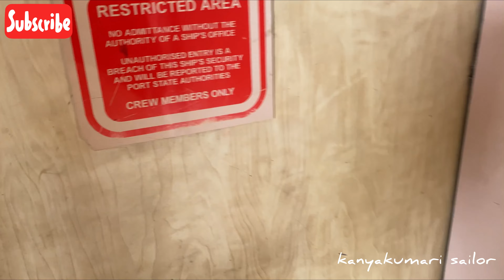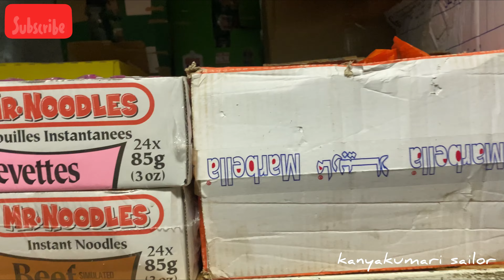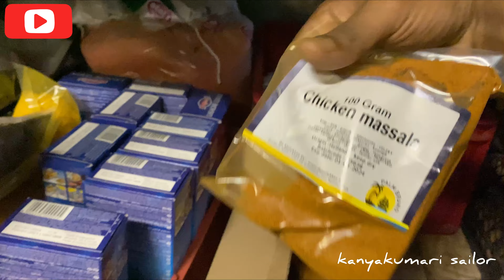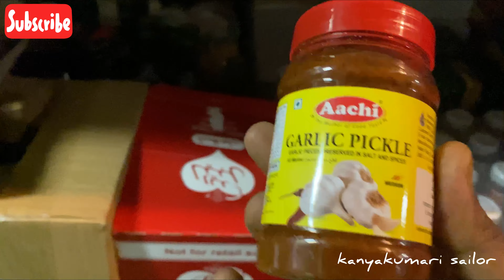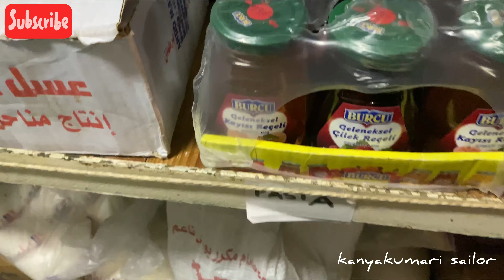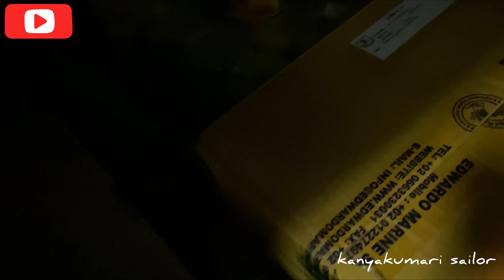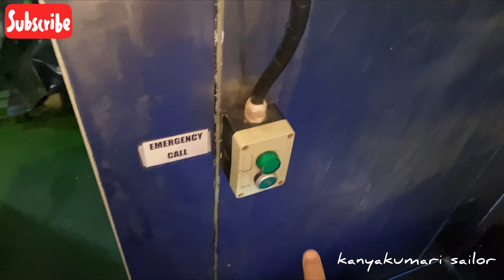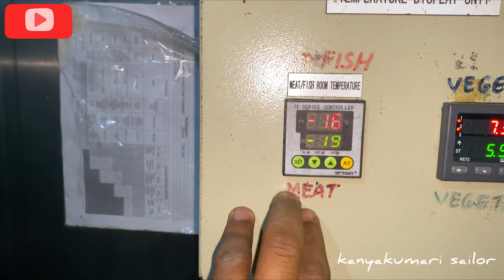கப்பலின் super market / ships provision store